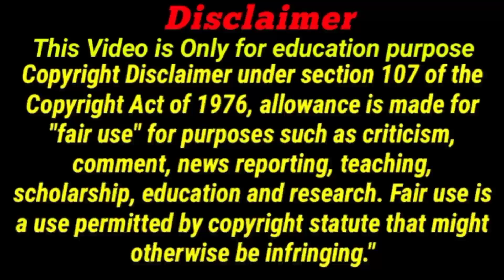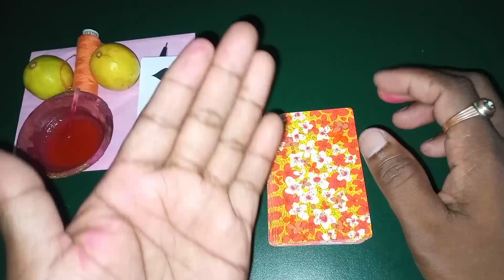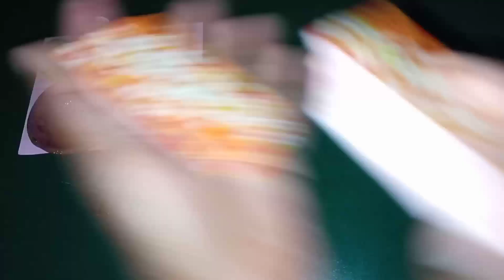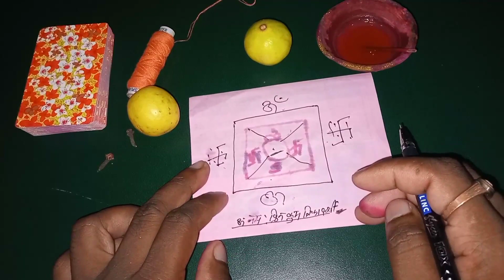जुआ जीतने का सुपर ट्रिक सीखे | मात्र इस टोटके की मदद से | ander bahar | cut patt |teen patti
हेलो फ्रेंड्स आज की इस वीडियो में हम आपको बताएंगे कि तीन पत्ती कैसे खेलते हैं और तीन पत्ती कैसे खेला जाता है तीन पत्ती खेलने का पूरा फुल जानकारी देंगे बढ़िया से समझाएंगे फुल नॉलेज मिलेगा पत्तियों की भी जानकारी मिलेगी तो आप सभी दोस्तों से मेरा रिक्वेस्ट है गुजारिश है कि मेरा यह वीडियो आप लोग को अच्छा लगे या पसंद आए तो वीडियो को एक लाइक जरूर कीजिएगा और हमारे चैनल पर नए हैं तो हमारे चैनल को सब्सक्राइब जरूर कर लीजिएगा और वीडियो को अधिक से अधिक लोगों में शेयर करिएगा धन्यवाद दोस्तों

NOTE - Teen Patti Kaise Khelate hai How to play teen patti in Hindi Teen Patti kaise khele Teen Patti kaise khele jata hai Teen Patti ki full Jankari

magic tricks
teen patti flash me jitane ka totaka
Teen Patti flash game 2022
Teen Patti tricks 2022
How to play teen Patti in hindi 2022
how to play teen Patti in hindi tricks
Tech gaming
ander bahar new game
teen Patti game online kaise khele
teen Patti me paisa kaise jite
Online teen Patti game kaise khele
teen Patti online game kaise khele
teen Patti card banana sikhe hindi me
teen Patti banane ki kalaa
teen Patti ka dhashu trick
tech gaming
gaming tech
technical video
gaming video
7up vs down game
technical game
How to play teen Patti in hindi
3 Patti kaise khele
Playing Cards kaise khelate hai
teen patti me jitane ka totaka
trikaldarshi totaka